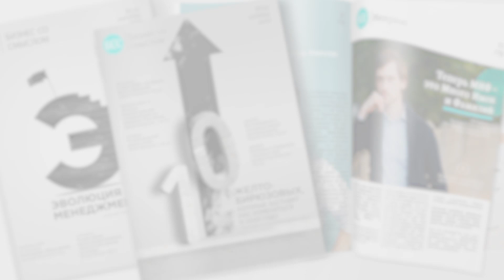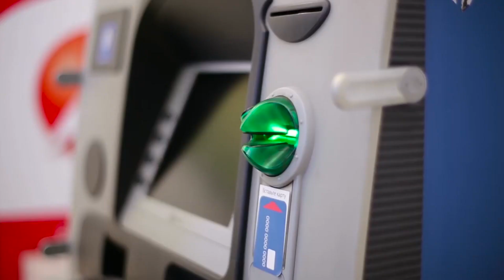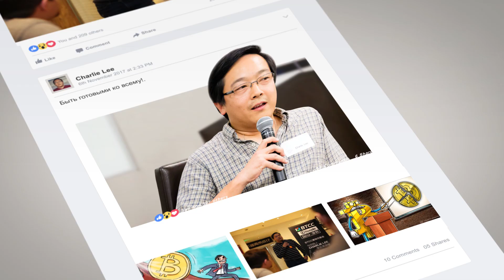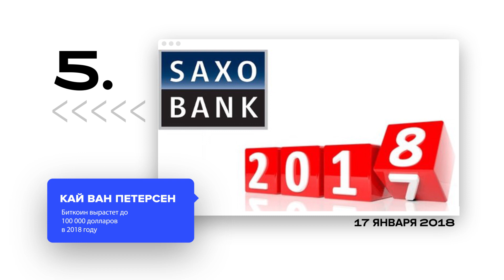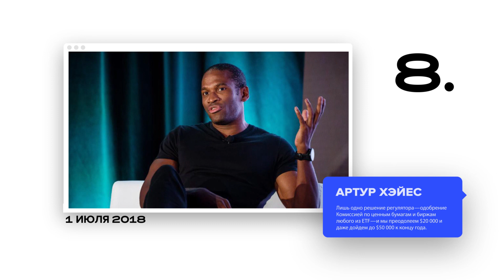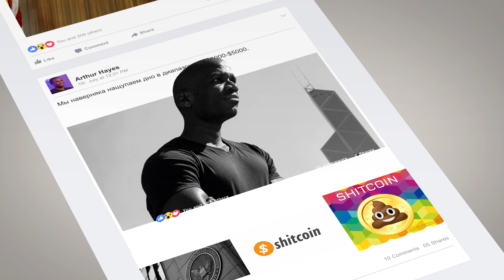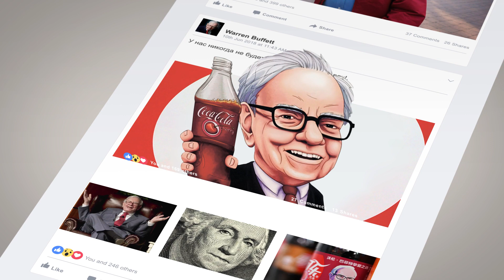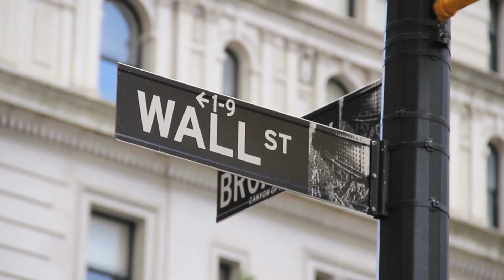Самые громкие прогнозы по биткоину за все время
Трейдер, инвестор, IPO спекулянт, pre-IPO максималист, криптоэнтузиаст. Читай мой телеграм канал "Трейдер отвечает✅"

📲Еще больше неопубликованных роликов вы найдете в моем телеграм канале "Трейдер отвечает": 🔸

🔞Не забывайте, что инвестиционная деятельность сопряжена с риском потери части средств.
❗️Помните также, что инвестирование - процесс регулярный и для снижения потенциального риска необходимо участие в большом их (инвестициях) количестве.
⚠️Это видео не является инвестиционной рекомендацией или предложением по покупке или продаже финансовых инструментов или услуг.
*Прошлые результаты не гарантируют будущие.